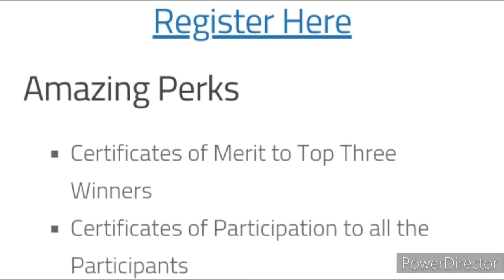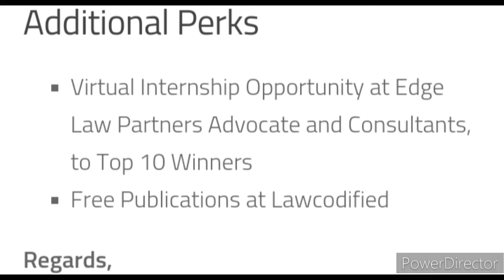Constitutional Law Quiz Competition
Free Quiz Competition on Constitutional Law

Organizer: Edge Law Partners in collaboration with Law Codified

When: 7th August At 7:00 to 7:30 PM IST
Free Registration
The Quiz shall contain 20 Questions
The time provided to complete the Quiz is 10 minutes only
You can attempt this quiz only once.

3 Best A4 size Drawing books set in affordable amount